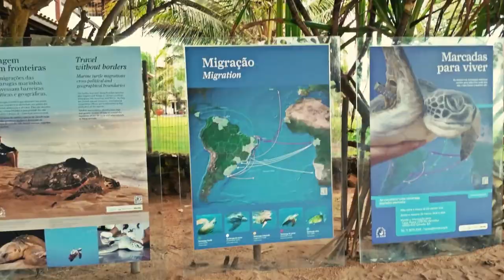Conhecendo o Projeto Tamar Bahia - Praia do Forte | Tartarugas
Localizado apenas 80km da capital Salvador,  Praia do Forte é um destino com lindas praias e muito conhecimento.

Tive a oportunidade de conhecer o trabalho do Projeto Tamar Bahia de perto. Para quem não sabe, Tamar significa tartaruga marinha e foi criado justamente para proteger esse animal que já se encontra em extinção

O Projeto Baleia Jubarte foi criado em 1988 para proteger a baleia jubarte na região do Banco dos Abrolhos, principal berçário da espécie em todo o Atlântico Sul Ocidental e desenvolver atividades socioeducativas com comunidades litorâneas da região.

Sem contar também ao Castelo Garcia D'Avila, piscinas naturais que formam na maré baixa e outras atrações incríveis.